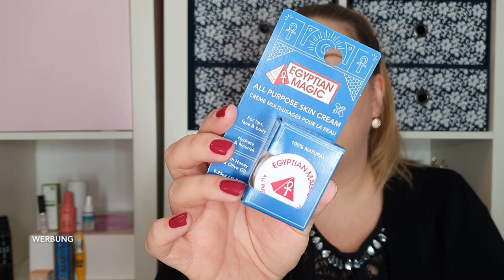ENDLICH! 4-FACHER WERT |ZALANDO ADVENTSKALENDER 2020|ALLE 24 BOXEN ÖFFNEN |UNBOXING & VERLOSUNG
Es geht wieder los mit den Adventskalendern.
Heute zeige ich euch endlich den Zalando Adventskalender 2020.

— Anbei die Teilnahmebedingungen für die Verlosung ---

TEILNAHMEBEDINGUNGEN VERLOSUNG:
1. Kommentiere dieses Video mit ein paar lieben Worten und wie dir der Adventskalender gefallen hat und nutze den Hashtag
2. Die Verlosung ist ab 18 Jahren (oder mit der Einverständniserklärung eurer Eltern auch früher möglich)
3. Die Verlosung endet am 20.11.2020 um 23:59 Uhr
4. Der Rechtsweg ist ausgeschlossen
5. Verlost wird das Paket welches im Video am Ende gezeigt wurde
6. Keine Barauszahlung möglich
7. Jeder Account kann 1x teilnehmen
8. Der Versand erfolgt ausschließlich innerhalb Deutschlands oder nach Österreich. Wenn jemand aus einem anderen Land gewinnt, muss der Versand selber übernommen werden
9. Für Verlust oder Beschädigung übernehme ich keine Haftung
10.Der Gewinner wird per Antwort auf dem Gewinnerkommentar von mir benachrichtigt und muss sich nach Verlosungsende bei mir per Mail oder bei Instagram melden. Meldet sich der Gewinner/die Gewinnerin nicht innerhalb von 14 Tagen bei mir wird neu ausgelost.

Datenschutzhinweise: Es werden keine Daten gespeichert. Die Daten werden lediglich für den Versand benötigt und danach selbstverständlich sofort gelöscht.

Ich wünsche euch allen ganz viel Glück :)

Liebe Grüße Tiffy